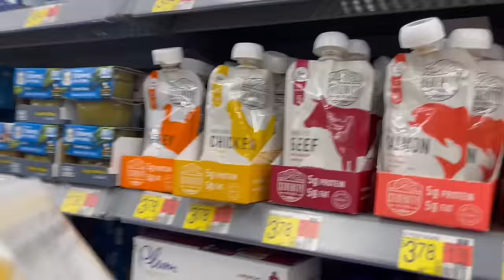NIGHT SHOPPING AT WALMART || FITTING UP BABY BLESSING TOYS || VLOGMAS DAY6